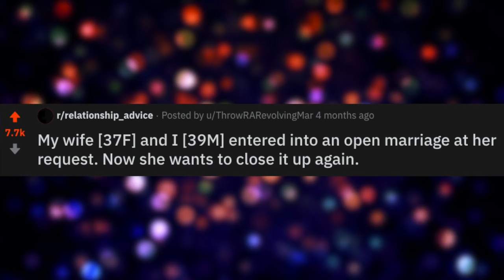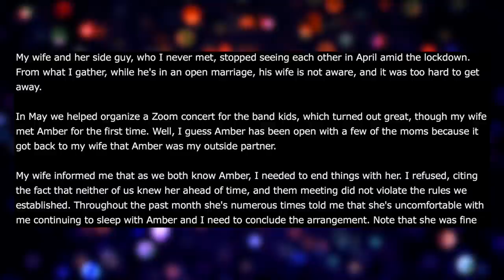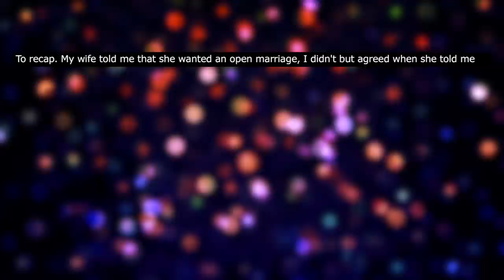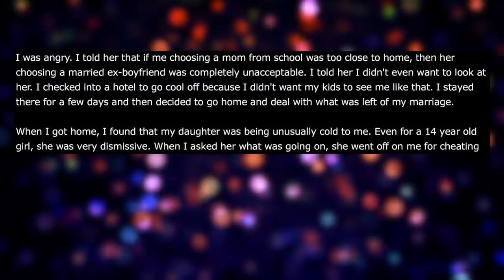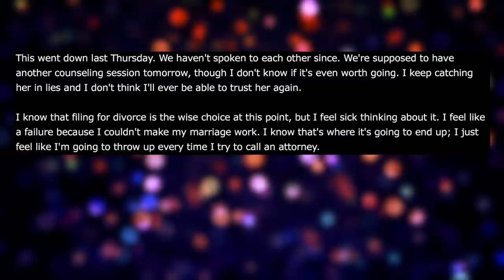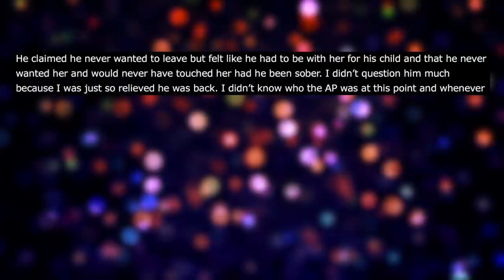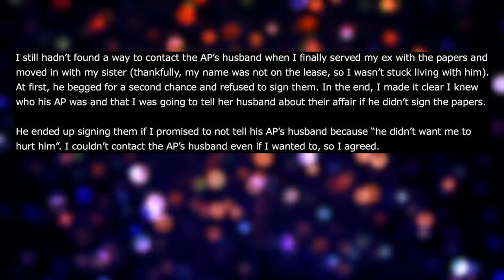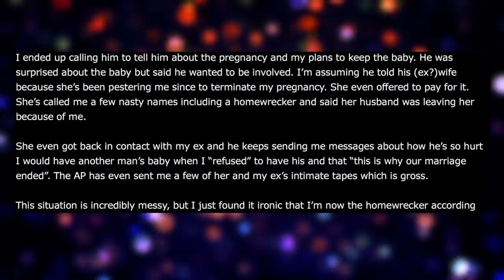r/Relationships | My Wife Opened Our Marriage And Now I Don't Want To Close It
Reddit Relationship Stories - NEW PODCAST LOCATION r/Relationships | My Wife Opened Our Marriage And Now I Don't Want To Close It. OP's wife forced OP to open the marriage and when her side fling was no more she wanted to close it. OP didn't.

00:00 My Wife Opened Our Marriage - Original Post
06:49 My Wife Opened Our Marriage - UPDATE
12:47 My Ex's Affair Partner Calls Me A Homewrecker